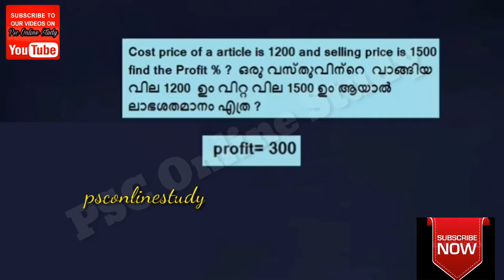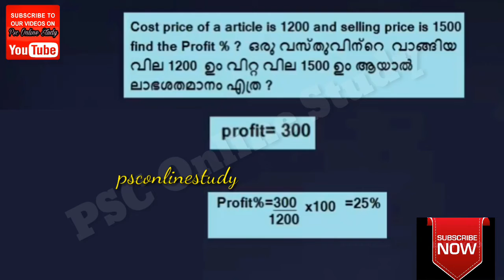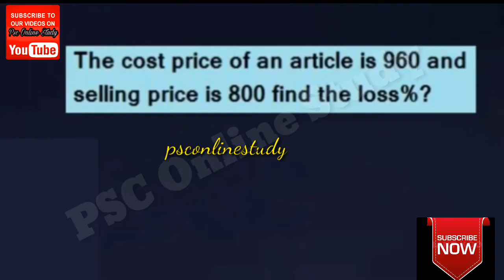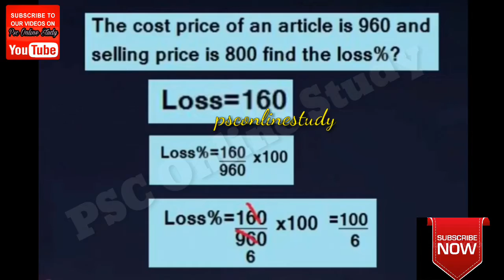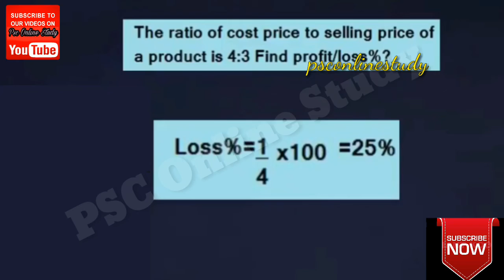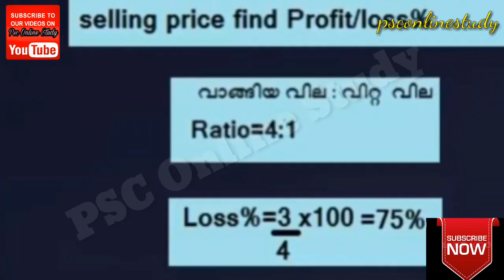Profit and loss | Simple Maths | കണക്കിലെ എളുപ്പവഴികൾ | Kerala psc exam